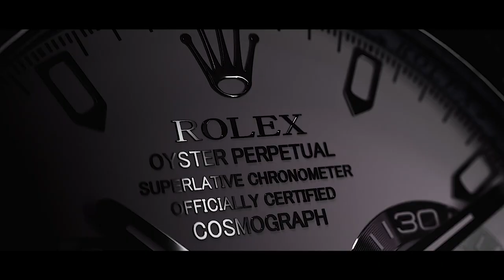Rolex 3D 2023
Promo video about Rolex. This is not a real concept some changes have been realized in it.